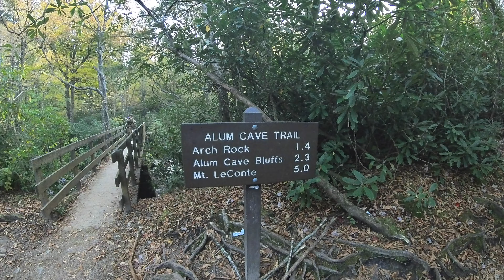Insta360 X3 / Alum Cave Trail